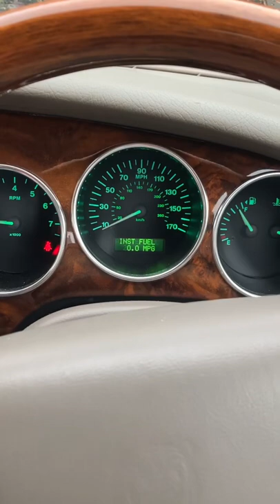Surprisingly economic V8 in the Jaguar XK8. What's not to like?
Please 'like' if you like the video by pressing the thumbs up, this is much appreciated.

Part of a series of short videos on the experience with maintaining our owns
 1996 Jaguar XK8 4.0 V8 Petrol,  2014 Diesel SUV and 2013 Nissan Leaf 80Kw Electric car.

This is not an official guide and is for general information and interest only.

We Current have lots of useful playlists on the O&DR Jaguar XK8 Channel for these cars.